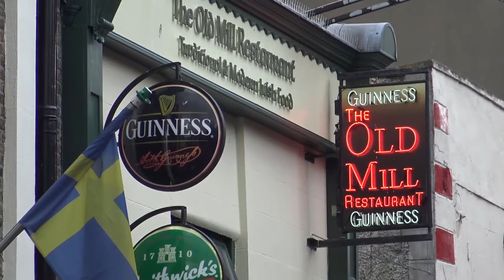Ireland part10: Dublin, Guinness Storehouse, Trinity College, Temple Bar, Mutefish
Ireland, the country of Music; looking for the best band in Ireland: Mutefish